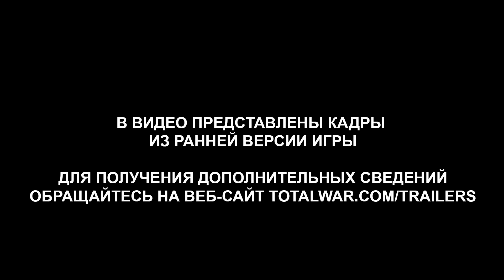Total War: WARHAMMER – комплект лордов «Мрачный и зловещий»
Компания SEGA и студия Creative Assembly представляют новый набор для игры Total War: WARHAMMER. Комплект лордов «Мрачный и зловещий» будет доступен уже 1 сентября. В тот же день игра пополнится свежими бесплатными материалами.